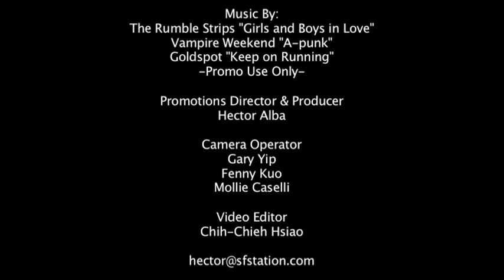bay 2 breakers 2009